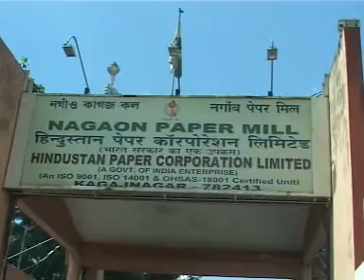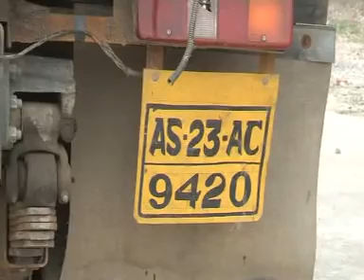JCC NEWS 26-11-14